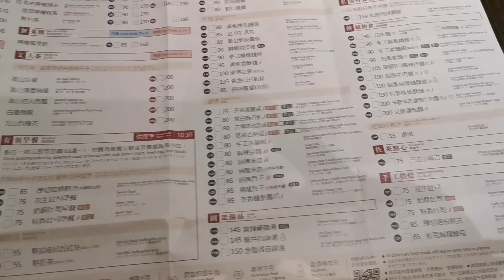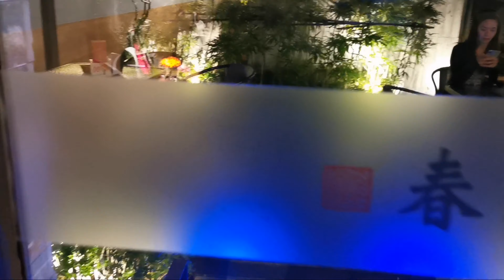DINNER AT CHUN SHUI TANG 😋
No. 400, Section 3, Chongde Road, Beitun District, Taichung City, 406